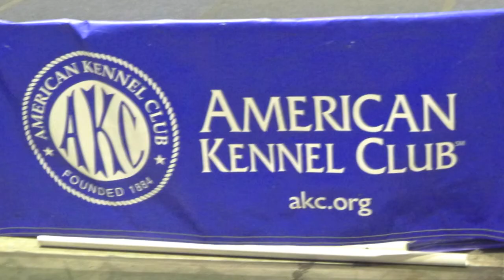Dash at the AKC Agility Invitational Round 3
Dash the Italian Greyhound competes at the AKC Agility Invitational in Orlando, December 13-14, 2014.  This is Round 3, Jumpers with Weaves.  Spoiler alert - he and his handler Bo make it to the Finals!